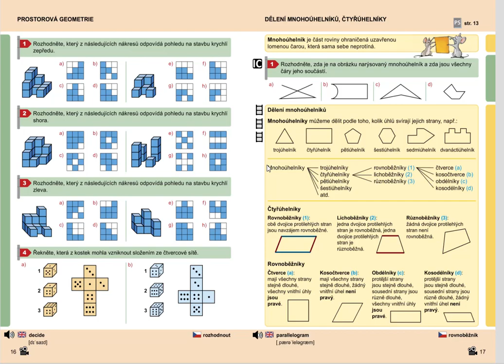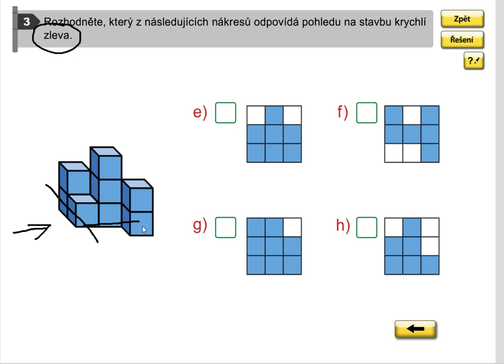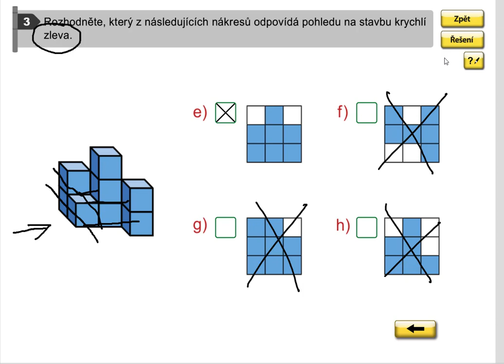Prostorová geometrie (pohled zleva), Geometrie pro 5.roč., str. 16, cv. 3